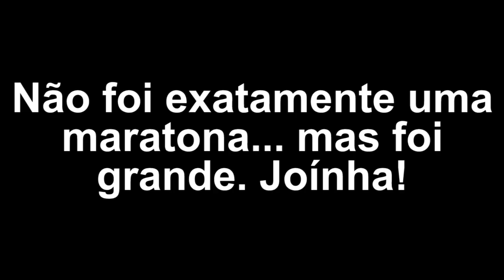Technic 6 Let's Play - #20 - Casa + Sala dos Portais